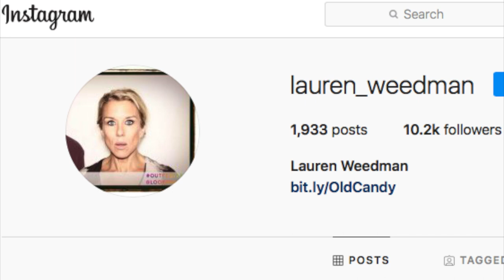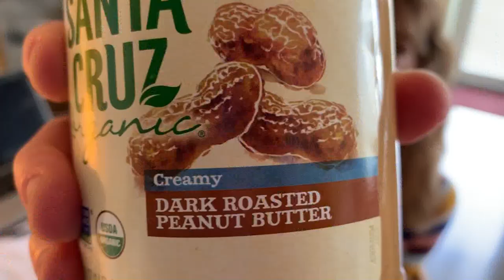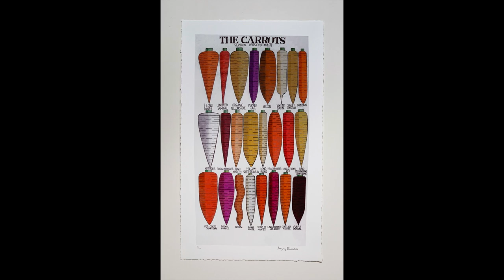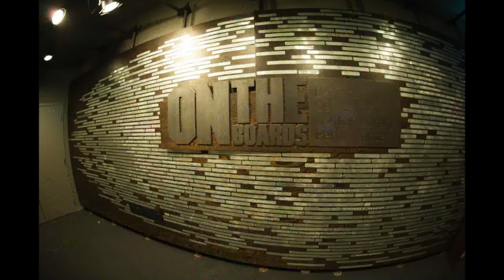Art Zone "phones it in" with Lauren Weedman, Grace Love, Ernie Sapiro & more art to enjoy from home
In this installment of "Art Zone Phones It In" Lauren Weedman sends a stream-of-consciousness video check-in on how she's holding up; Grace Love, with her adorable son Milo, performs "Elevate" from the new release "Grace Love & Reset;" Photographer Ernie Sapiro captures the stark beauty of Seattle under quarantine; we offer a few suggestions on ways to experience art from the safety of your living room; and Nancy offers Joe an apology...kind of.

"Art Zone with Nancy Guppy" has temporarily morphed into "Art Zone Phones It In," a low-tech scrappy version filmed in the social distancing comfort of Nancy's condo. With Joe Guppy running camera (his iPhone), Nancy and her remote but mighty AZ team curate homegrown video performances by musicians, actors and comedians; present video interviews with artists, city leaders, and owners of art-based businesses; and feature laugh-out-loud moments like cooped-up cat roommates and Nancy giving Joe a much needed, and very bad, haircut.